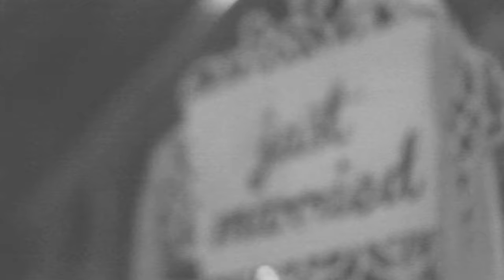Our First Anniversary - We Are the Brinks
Dustin,

Happy First Anniversary, babe.  I made this video for you.

Tried on my wedding dress today & it won't zip ... haha. What a blessing!

Love you to Mars and back again. ;)

Amber